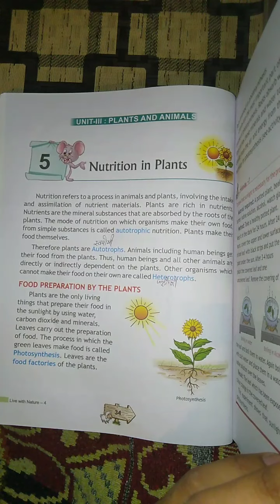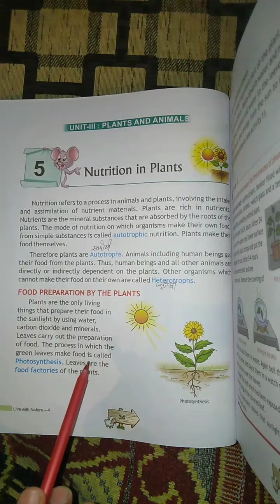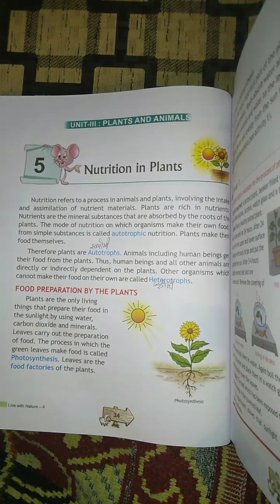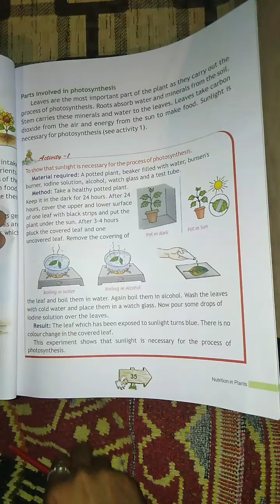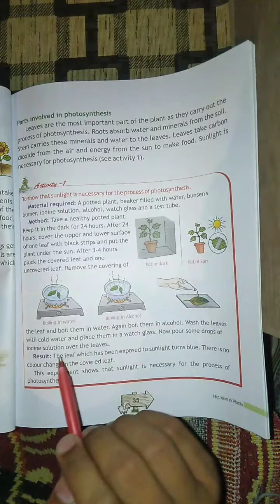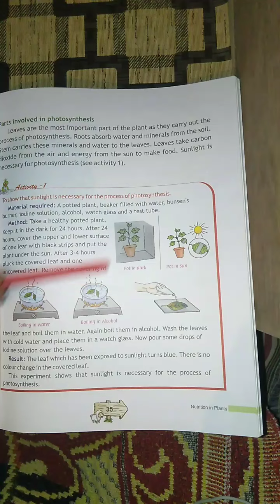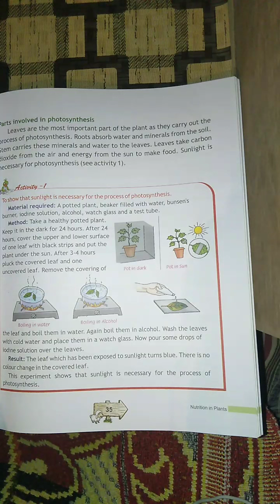Class-5th EVS, Chapter-5 (Part-1)